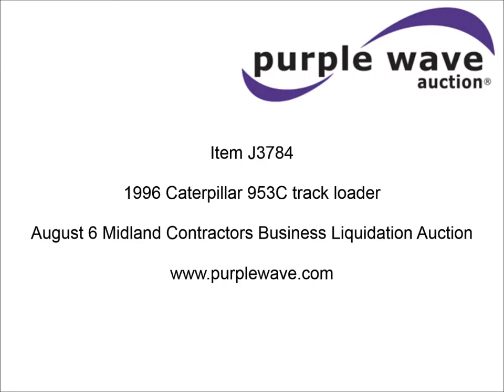1996 Caterpillar 953C track loader for sale | sold at auction August 6, 2015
SOLD! Midland Contractors Business Liquidation Auction

1996 Caterpillar 953C track loader
11,817 hours on meter
Caterpillar 3116 four cylinder turbo diesel engine
Serial 4TF28396
Hydrostatic transmission
EROPS
Serial 1183631
Enclosed cab
AC and heat
AM/FM/cassette
Suspension seat
Joystick bucket controls
Caterpillar four-in-one bucket
96"W
Bolt-on cutting edge
Six teeth
20"W double grouser track pads
33,389 lbs. base operating weight
Right side cab glass cracked
Serial 2ZN00325